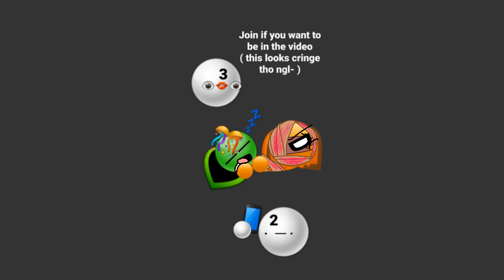WAKE UP JOSE/ASH